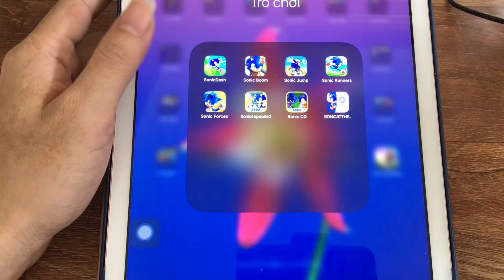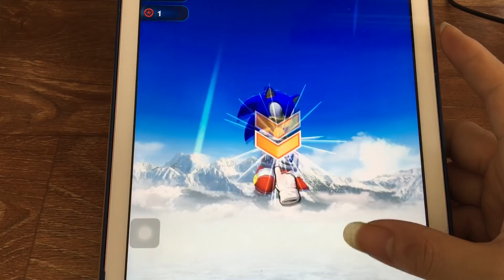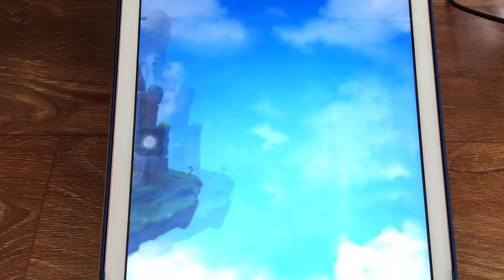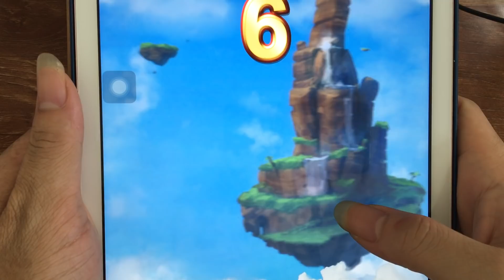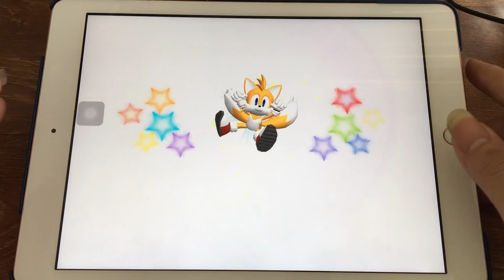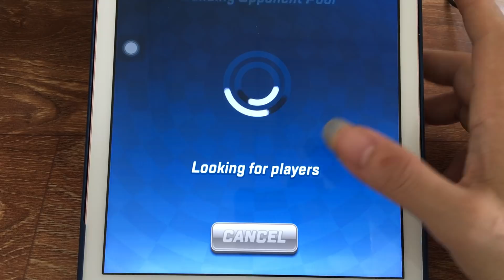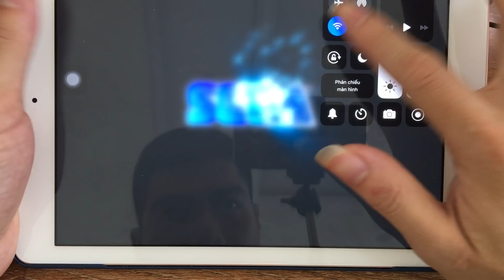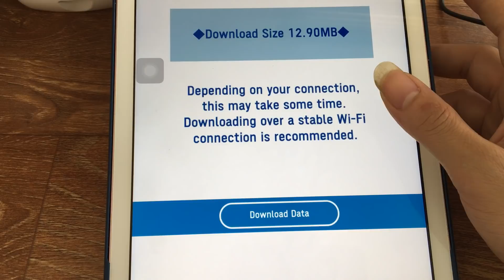Sonic Dash,Sonic Forces new game 2022,Sonic 1,Sonic 2,Sonic CD,Sonic Boom